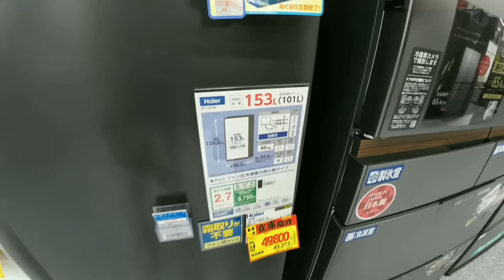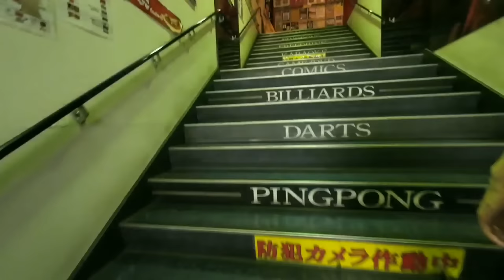Dinner with My Japanese Mother-in-law tapos Karaoke 🍽️🎤🥶 | Filipino-JapaneseCouple